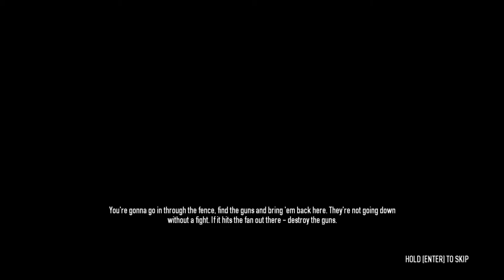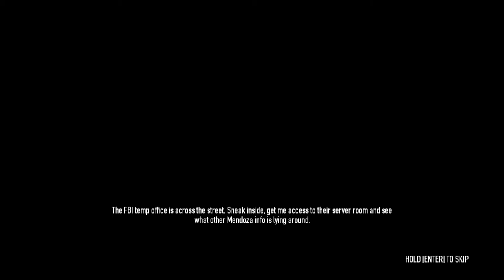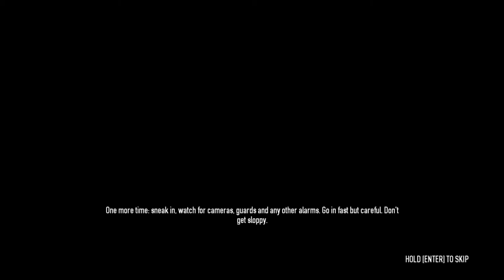Payday 2 Part 12: Steal, Sneak, Destroy